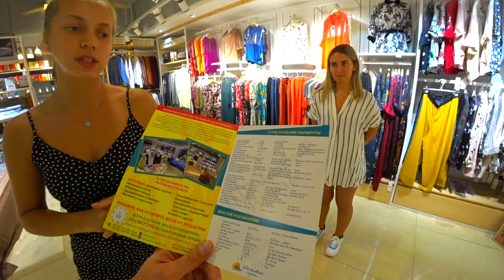Как купить настоящий шелк на о. Хайнань. 🐫Проверка. Китайский чай.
Как купить шёлк и обезопасить себя от подделок?
Смотрите этот выпуск и вы все узнаете 🙋‍♂️

Бонусом расскажу какой Китайский чай я люблю и покупаю.

🧐Вопросы обычно такие:
Есть ли настоящий шёлк?
Как его проверить?
Сколько он стоит?
Где купить?
🚶🏻‍♂️Специально для вас нашёл магазин в котором продаётся шёлк. Зашёл туда как турист и снял о том, как выбрать шёлк на Хайнане.
🎬Получился большой Интересный выпуск.
Мой основной профиль продажа туров на остров Хайнань, Китай.

🤝Спасибо владельцам магазина Шёлковый путь в Бухте Дадунхай, за то, что не испугались Камеры и главное проверки их Товара.
😬Многие Китайские торговцы сразу выгоняют из своего магазина, если видят, что вы хотите проверить их товар.
🙋‍♂️Вообщем скоро на моем YouTube канале выпуск.
😉На этом я не остановился и уже по традиции решил попросить для вас спец условия.
🎁Держите -15% на все товары в их магазине.
Кодовое слово Georgiev travel
👆Кстати, они ещё и чай продают. В выпуске все будет.
Вот из контакта и адрес:
Рядом с отелем Intime 5* есть Аптека вход через неё на 2 этаж. Не пропустите точно.
Адрес на Китайском 大东海海花路金茂海景24号
Есть Доставка по всему миру.
Шёлковый путь в Instagram @silk_way_hainan

Гарантии с моей стороны:
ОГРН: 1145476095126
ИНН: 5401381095